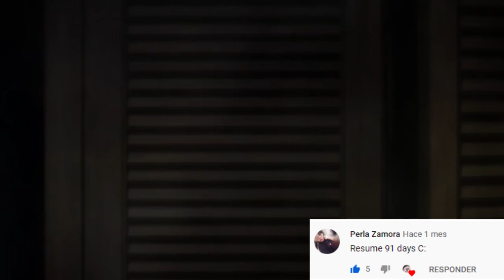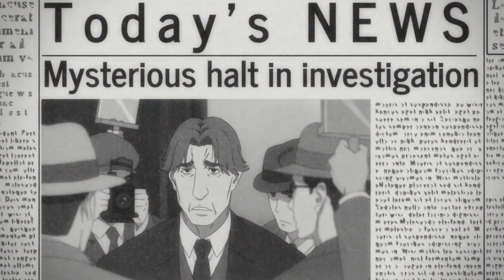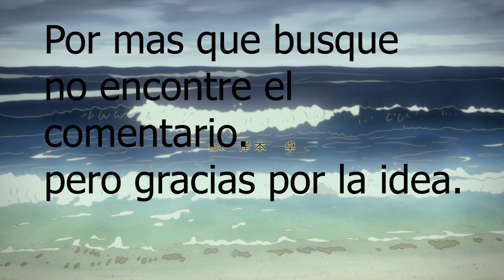♦️ 91 Days | Resumen en 10 Minutos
Si lees esto espero te haya gustado el video, recuerda compartir para apoyarme ;v